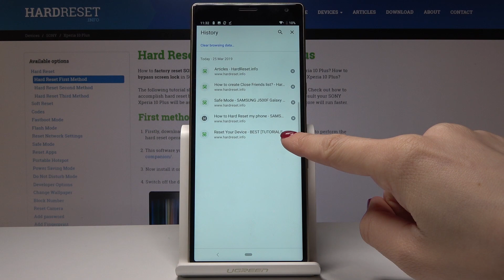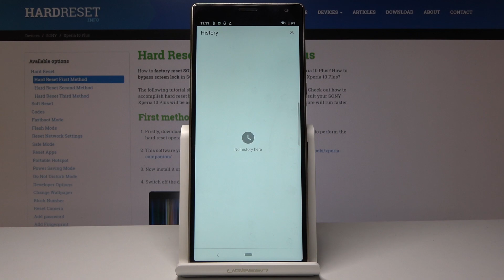How to Clear Browser Data on Sony Xperia 10 Plus - Delete Chrome History / Reset Cookies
Do you wish to start using the time range and the advanced cleaner in order to delete personal data in Sony Xperia 10 Plus browser? Check this useful tutorial to delete browsing history, cookies and site data, cached images and files.

How to clear browser history in Sony Xperia 10 Plus? How to delete browser data in Sony Xperia 10 Plus? How to clear cookies in Sony Xperia 10 Plus? How to clean up browser data in Sony Xperia 10 Plus?